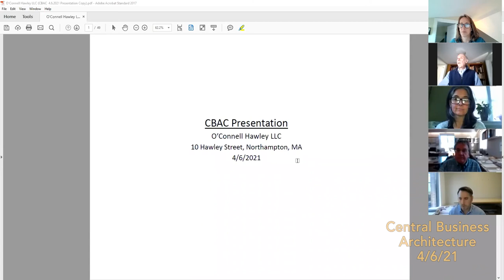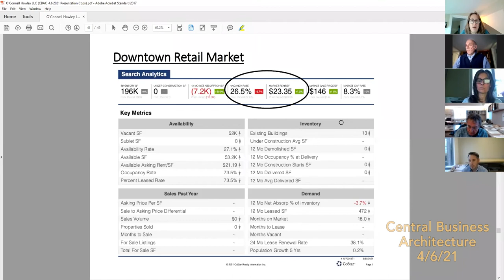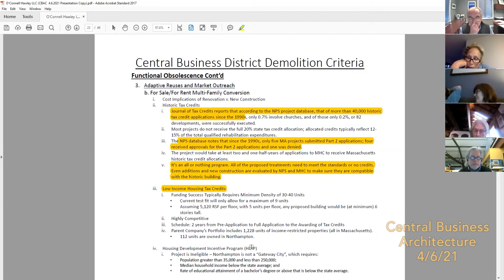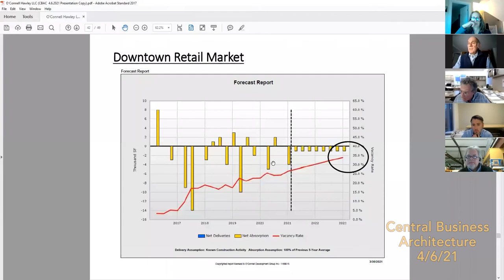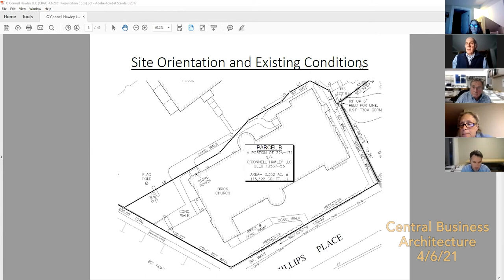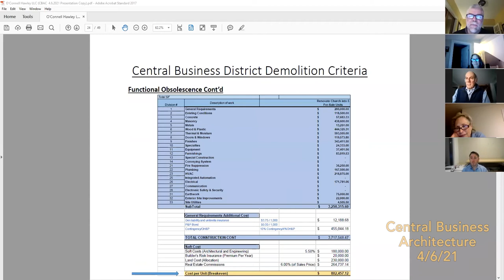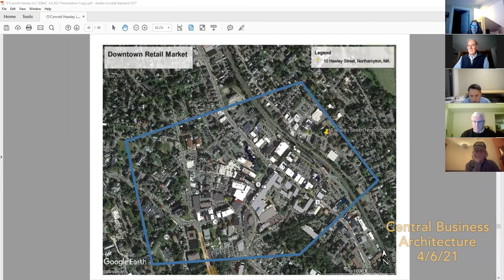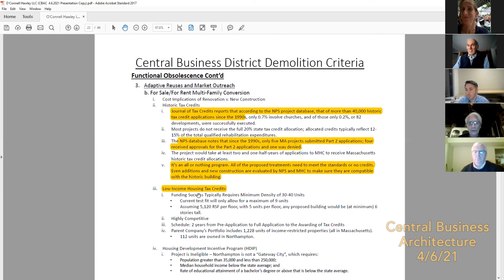Central Business Architecture 4/6/21